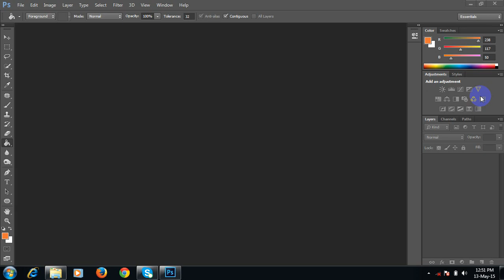Bangla Photoshop Tutorial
This Bangla Photoshop Tutorial.